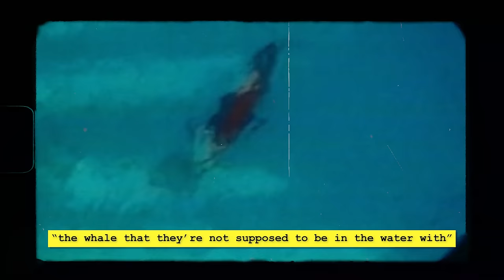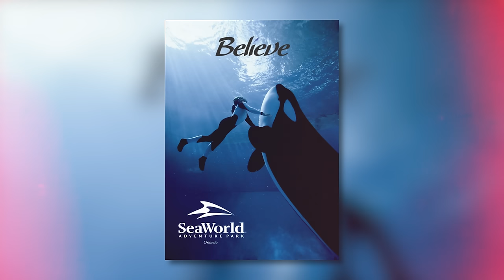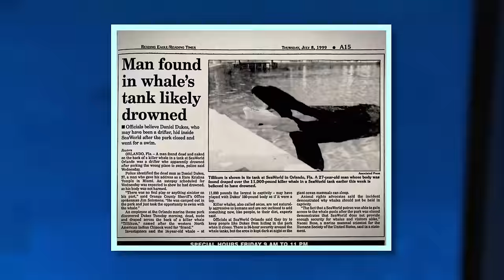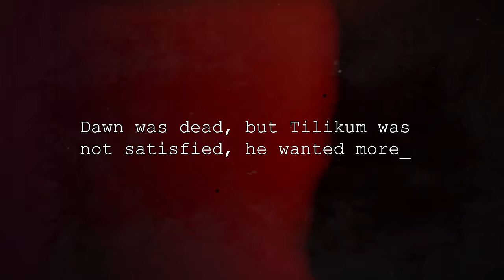Here's Why Tilikum The Killer Whale Attacked Sea World Trainer Dawn Brancheu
Brace yourself for an episode that will send shivers down your spine as we uncover the bone-chilling truth behind the horrifying last moments of Sea World trainer Dawn Brancheau. Prepare for an unimaginable nightmare as we reveal the sinister encounter between Dawn and the notorious Tilikum, a malevolent force lurking beneath the surface. Through spine-tingling eyewitness testimonies, spine-chilling reenactments, and spine-chilling footage, we expose the disturbing secrets surrounding this sinister event. Join us if you dare, as we navigate the treacherous waters of the unexplained, unveiling a shocking tale that will leave you questioning reality itself. But be warned, for this episode is not for the faint of heart, and once you enter this twisted abyss, you may never escape.

TIME CODES!!
0:00 - Intro
1:13 - Dawn Brancheu was a celebrity, the star trainer of SeaWorld
3:08 - Tilikum, the rebel orca
4:42 - Dawn meets Tilikum
5:43 - Tilikum had killed before
6:40 - The brutal battering of Dawn Brancheu
9:18 - What happened to Tilikum? What went wrong?
10:02 - Outro